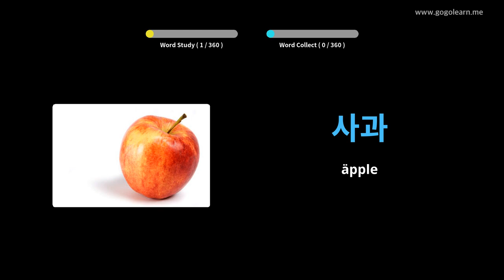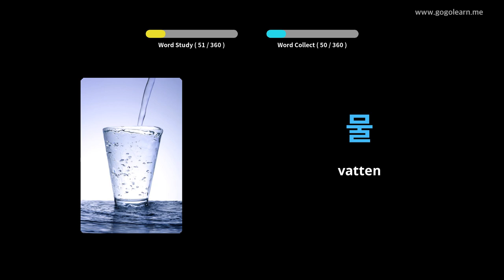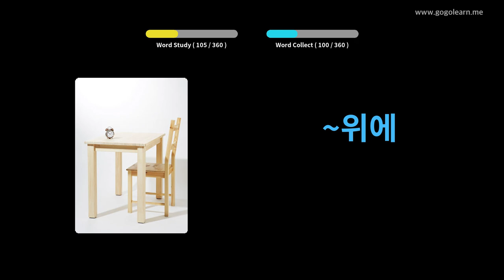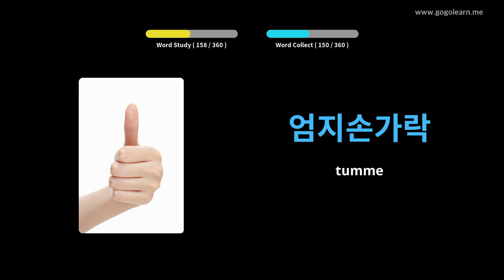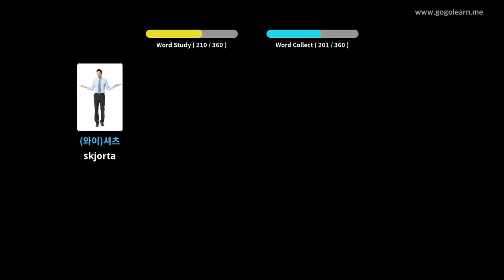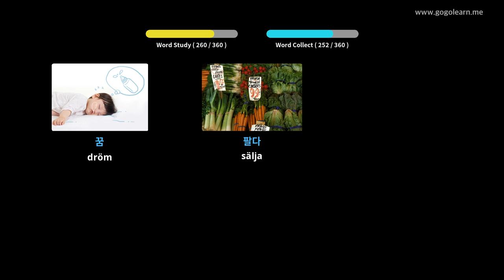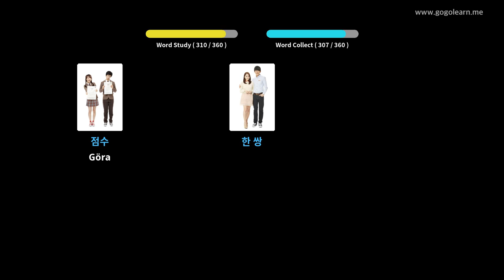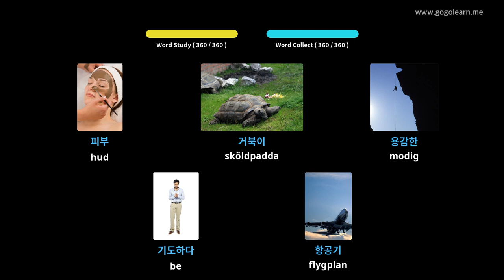Lär Dig Koreanska Genom Bilder |Koreanska Ordförråd Grundläggande Barn | Golearn